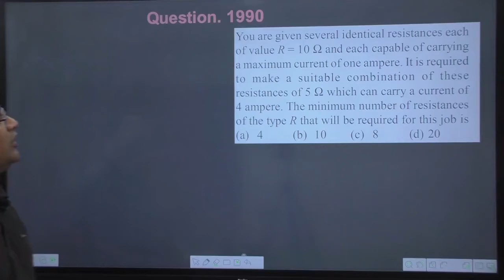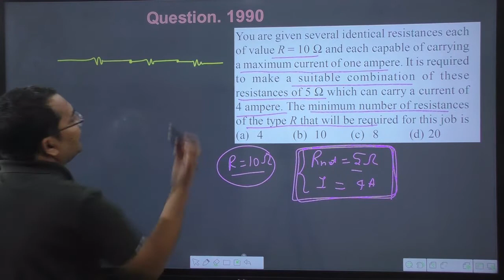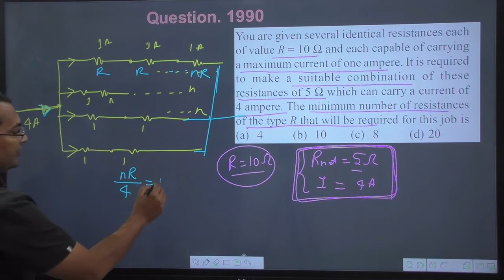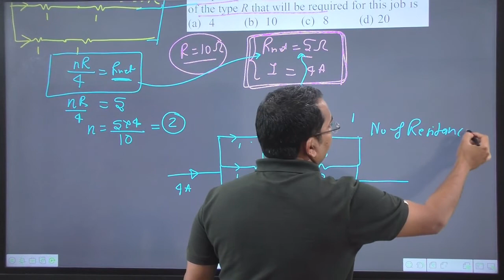You are given several identical resistances each of value R = `10 Omega` and each capable of carryin